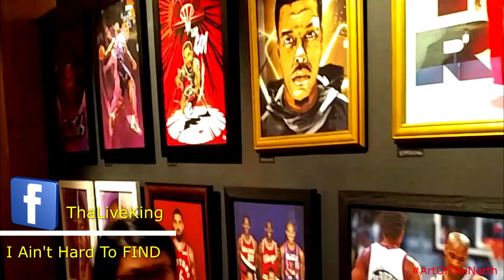Madden NFL 23: Ezekiel Elliot - 62 Rush Yard Game Highlights Feat. Cowboys | MixTape Mondays - XBOX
I'm going to start spotlighting NFL players throughout the year, same way I do with NBA players. Since Football is a team sports, these videos I will be highlighting other big plays as well. What players or teams do you wanna see? Players of the week? I'm open to suggestions. Enjoy the video.

- TLK